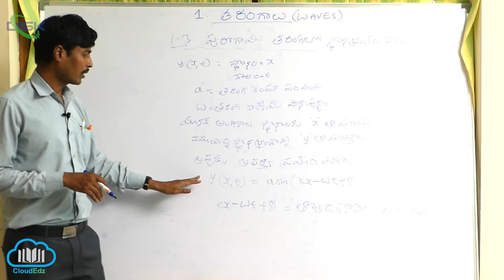పురోగామి తరంగంలో స్థానభ్రంశం సంబంధం ||పురోగామి తరంగం లో స్థానభ్రంశం సంబంధం 1|| Disk Telangana